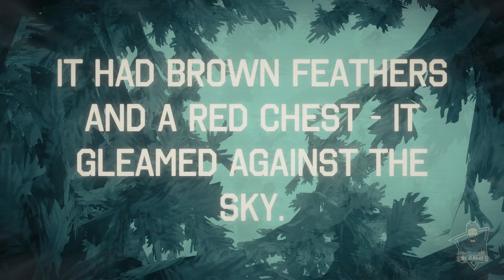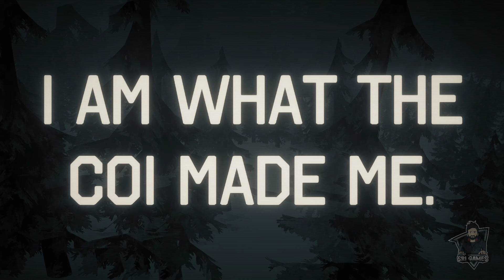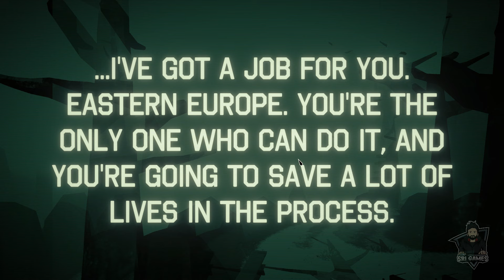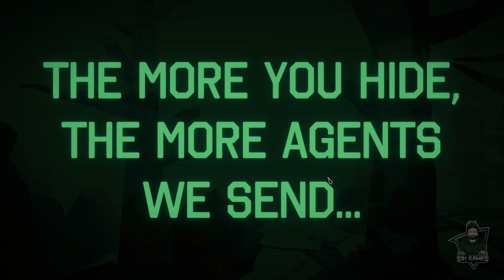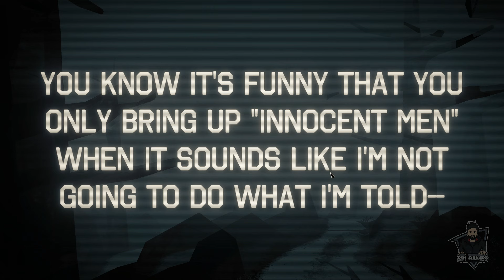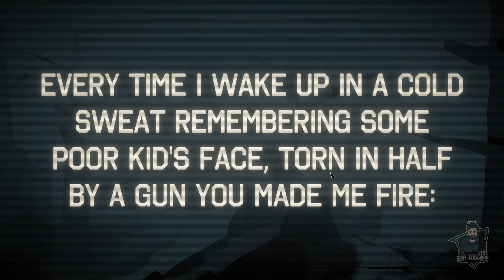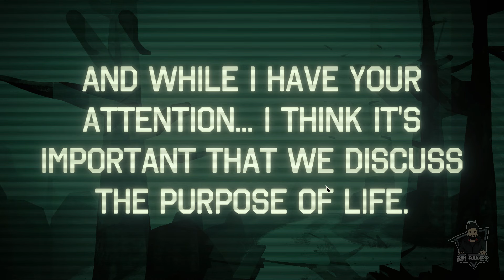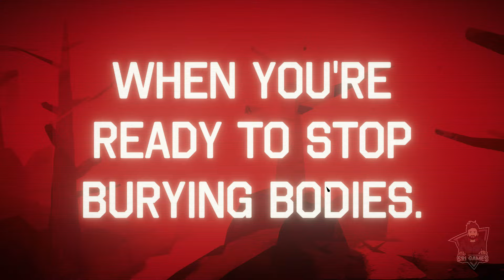I Am Your Beast Demo Gameplay | Fast-paced covert revenge thriller FPS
Hunt the military-industrial complex across stylish comic book micro-sandboxes in this fast-paced covert revenge thriller FPS from the developers of El Paso, Elsewhere.